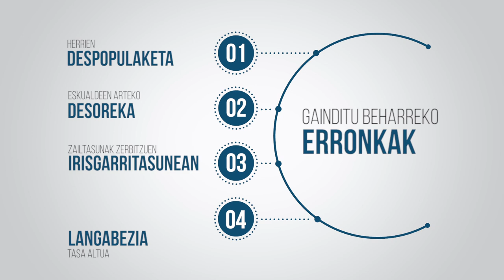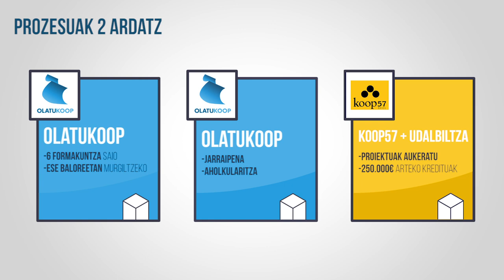HAUSPOTU, herriak bizituz!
Lurralde desoreka ez da ahuntzaren gauerdiko eztula. Hiriak eta metropoliak handitzen ari diren neurrian, Euskal Herriko landa eremuko argia itzaltzen ari da emeki-emeki. Neurririk hartzen ez bada, egoerak ez du atzera bueltarik izanen. Hori dela eta, Udalbiltzak Euskal Herri mailako arazo larri horri, Euskal Herri mailako erantzuna ematea proposatzen du. Bide honetan, Koop 57 eta OlatuKoop izango ditugu bidaide. Hala, Ekonomia Sozial Eraldatzailean (ESE) oinarritzen diren proiektuak sustatuko dira Euskal Herrian.